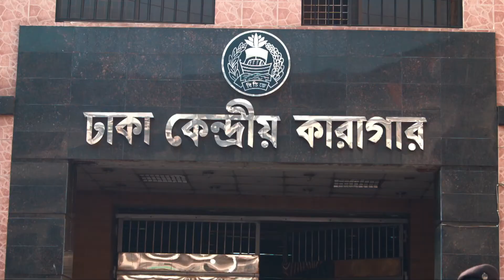Anti Terrorism Campaign TVC a Mother & a Son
Music Score Done by ME